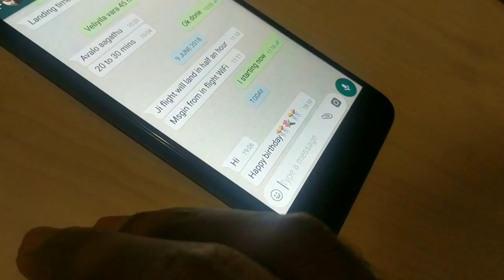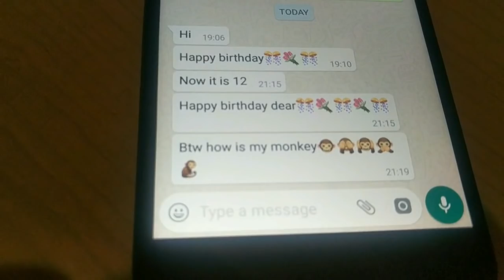Mandhi (Langur) - Short Film - 3 Minutes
Mandhi (Langur) - 3 Minutes short film completely shot in Google Pixel Mobile Phone.

Script & Making
R.Thiyagu

Starring & Editing
Karthikeya Daruman

Music and Sound Effect
YouTube Free Music and Sound Effects

Camera
Google Pixel Mobile Phone.